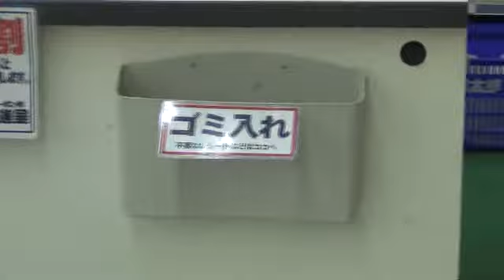不要なレシートはこちらへ